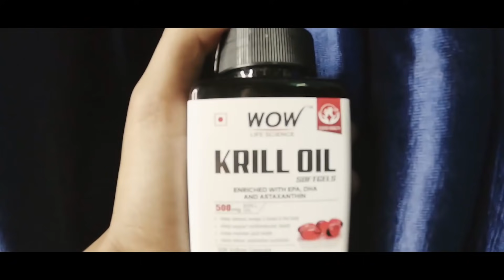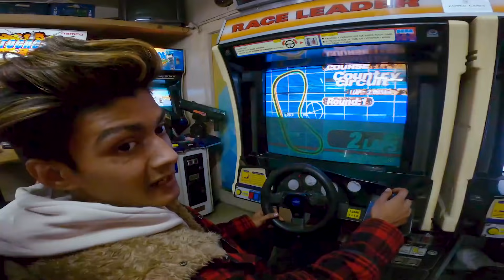AAYUSHI TRAIN MEIN NAHI CHADHI ! || SAB ALAG HOGYE || DEHRADUN WILL BE MISSED || VISHHUU VLOGS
WOW Life Science Krill Oil Softgels

Its My Youtube Vlog Hope You will Shower Same Love & Respect As You Were Giving Me on Tiktok / Instagram
1 like 1 motivation !